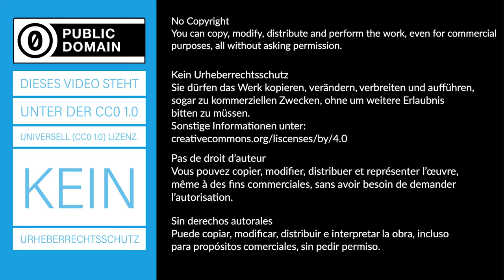Gleichstrommotor - Schülerversion 2 - Experiment